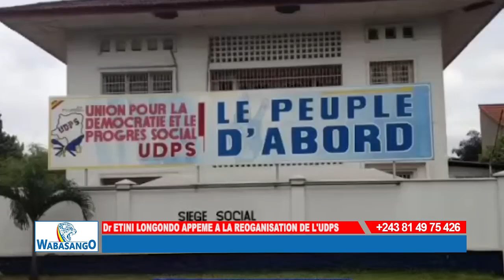URGENT UDPS: DOCTEUR ETENI LONGONDO APPELLE À LA RÉORGANISATION DU PARTI POUR PRÉPARER 2028